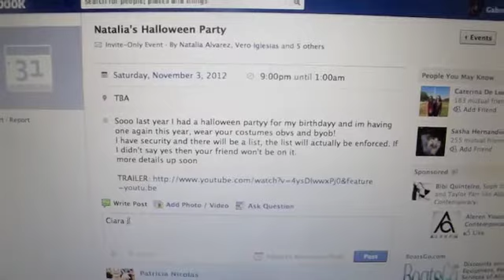No, you're not invited.